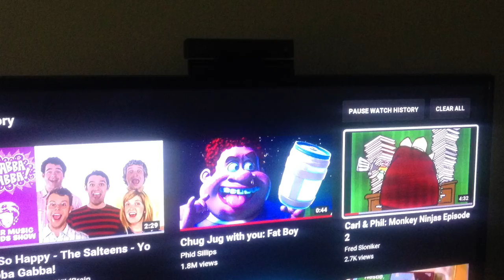My Stuff Liam Lucky